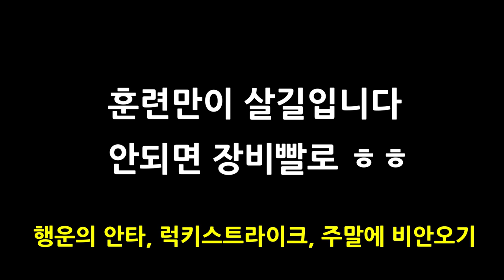좌완포수 프로선출 볼받다 그만...ㅠㅠ 지못미 아뿔사 그님은 갔습니다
좌완포수도 있다는걸 보여주려는 야달
사야인도 아니고 프로선출 야매신의 볼을 받아보겠다고 과감히 도전한 야달.
결과는 어떻게 되었을까요?

ps. 좌완포수도 충분히 잘할 수 있습니다^^

[BGM출처]
Song : 구재영,계한용_Prade of children

SK와이번스 채널